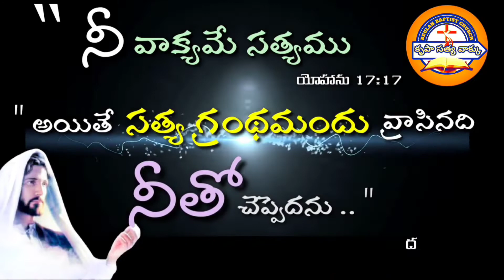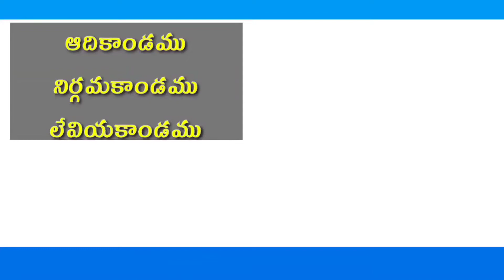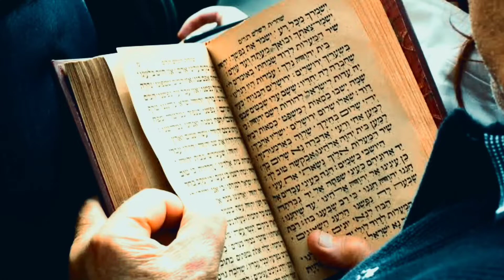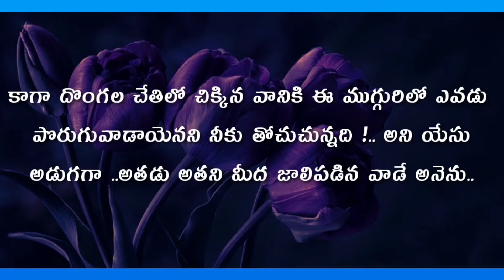యాజకుడు , లేవీయుడు ,సమరయుడు ||Krupa satya vakku ||Abraham christian||Short Message